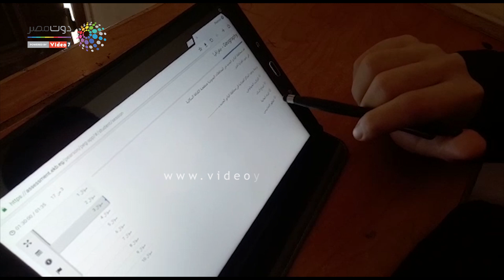طلاب أولى ثانوى.. بدء اختبار الجغرافيا على التابلت دون عطل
بدأ امتحان أولى ثانوى ,مادة الجغرافيا صباح اليوم الخميس, على التابلت فى المدارس, وأكد الطلاب أن المنصة تعمل حتى الآن دون أعطال.

شاهد ايضا